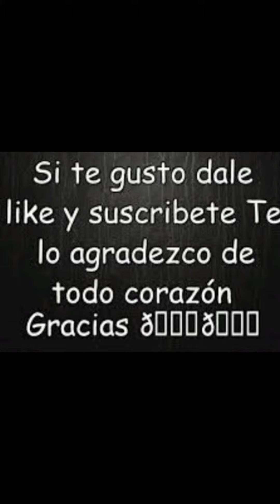maestro roshi al crochet......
ola a todos espero se encuentren bien de salud...acá les dejo este hermoso muñeco tejido en amigurumis. pronto les estaría bajando el tutorial de este muñeco.